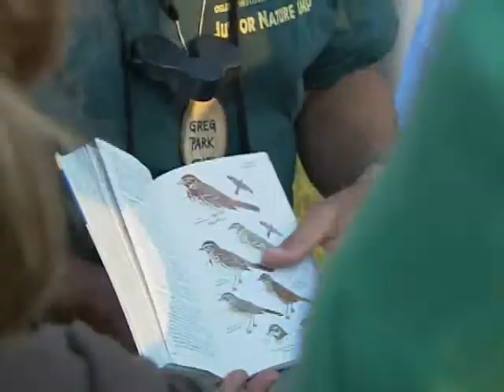Oglebay Institute's Junior Nature Camp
Oglebay Institute's Junior Nature Camp inspires young people ages 10-15 through hands-on nature exploration. Campers actively engage in scientific discovery, recreation, and personal growth in an environment that promotes teamwork, responsibility, and respect.